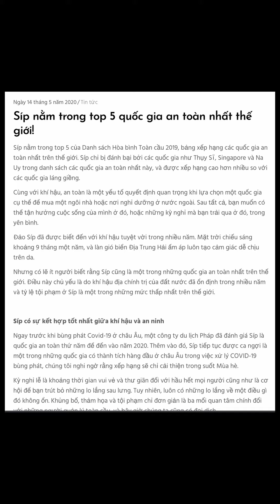An ninh tại Đảo Síp👌cực kỳ an toàn nhe | Tư vấn BĐS tại Đảo Síp để lấy thẻ xanh cho cả gia đình😋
TỔNG QUAN VỀ ĐẢO SÍP

Đảo Síp (Cyprus) là một quốc đảo ở phía Đông vùng Địa Trung Hải. Năm 2004, Síp trở thành thành viên EU và kinh tế bắt đầu phát triển nhanh. Síp là 1 quốc gia có nền du lịch phát triển ổn định với hơn 4 triệu du khách hàng năm so với dân số chưa đến 1 triệu người. Việc được sinh sống tại Síp nơi có nhiều bãi biển và dãy núi đẹp là ước mơ của rất nhiều người không chỉ với người Việt chúng ta mà cả với người dân ở các nước khác như Nga, Israel, các nước Châu Âu khác. Cộng hoà Síp nhanh chóng trở thành trung tâm thu hút nhiều vốn đầu tư vào các lĩnh vực như Du lịch, Bất động sản, Kinh tế, Tài chính, Giáo dục, Y tế...

1.LỊCH SỬ ĐỊA LÝ

Lịch sử Đảo Síp trải qua nhiều thăng trầm và cuối cùng Síp giành lại quyền độc lập từ Anh ngày 16/08/1960. Tuy nhiên, ngày quốc khách của Síp lại là ngày 1/10 hàng năm.
Đảo Síp có lịch sử hơn 10.000 năm với nhiều kho tàng văn hóa hấp dẫn thế giới.
Síp là một hòn đảo có vị trí trung tâm giữa 3 châu lục: Châu Á, Châu Âu và Châu Phi. Là điểm đến du lịch hàng đầu ở Châu Âu cùng với Hi Lạp, Ý và Tây Ban Nha do có khí hậu ấm áp, thực phẩm phong phú và nhiều bãi biển sạch đẹp nằm trong top đầu của Thế giới.

2.ĐẶC ĐIỂM CHUNG

Diện tích: 9.250 km2
Dân số: hơn 1 triệu người
Ngôn ngữ: Thổ Nhĩ Kỳ, Hi Lạp và Tiếng Anh. Tiếng anh được dùng phổ biến
GDP: hơn 32 tỷ USD
Các thành phố lớn: Limassol, Nicosia, Larnaca, Paphos...
Tuổi thọ người dân Síp là 79 tuổi. (76 cho đàn ông, và 82 cho phụ nữ)

3.VĂN HOÁ, TÔN GIÁO

Với gần 80% dân số theo đạo Chính thống Hy Lạp, thì Lễ Phục sinh là ngày lễ chính ở Síp.

Cộng hòa Síp là một trong bốn quốc gia duy nhất ở EU lái xe bên trái. Ba quốc gia còn lại là Vương quốc Anh, Cộng hòa Ireland và Malta.
Síp có tổng dân số biết đọc, biết viết là 99,1%.

Cộng hòa Síp có tổng cộng ba Di sản Thế giới được UNESCO công nhận, bao gồm cả thị trấn Paphos.

4.KHÍ HẬU, THỰC PHẨM

Khí hậu ôn hoà, trong lành 4 mùa rõ rệt. Mùa xuân mát mẻ, mùa hè nóng thích hợp cho tắm biển và là mùa cao điểm của du lịch, mùa thu trong lành se lạnh, mùa đông khí hậu lạnh trên dưới 10 độ C ở các thành phố đồng bằng và ven biển như Nicosia, Limassol, Paphos, Larnaca... trong khi trên dãy núi Troodos thì có tuyết rơi dày đặc rất thú vị
Nhiệt độ trung bình là 23 độ C
Đảo Síp là quốc gia tự cung tự cấp về lương thực nên rất đa dạng và đảm bảo chất lượng.

5.CHẤT LƯỢNG CUỘC SỐNG: THỰC PHẨM, KHÍ HẬU, GIÁO DỤC, Y TẾ

Hệ thống giáo dục theo chuẩn Anh quốc.
Síp là một trong ba nước chi tiêu nhiều nhất cho giáo dục trong EU cùng Đan Mạch và Thuỵ Điển. Chất lượng giáo dục của Síp theo tiêu chuẩn và hệ thống giáo dục UK, được EU công nhận và có chất lượng cao tại EU.
Chi phí học phí thấp và cơ hội chuyển tiếp trong khối EU đảm bảo, cũng như chuyển tiếp các nước nói tiếng Anh dễ dàng.
Các trường công lập hoàn toàn miễn phí cho mọi công dân và người nước ngoài sở hữu thẻ xanh.
Hệ thống y tế hàng đầu Châu Âu, đa số bác sỹ được đào tạo tại Anh. Miễn phí y tế với công dân và người có thẻ xanh.
Với tỷ lệ tội phạm rất thấp, Síp cũng nằm trong số những nơi an toàn nhất trên thế giới.

6.KINH TẾ

Sử dụng đồng tiền Euro.
Kinh tế mạnh về ngân hàng, vận tải đường biển, du lịch và dịch vụ.
Đây cũng được coi là thiên đường thuế với rất nhiều ưu đãi về thuế suất cá nhân, doanh nghiệp.
Hiện tại có khoảng 200.000 doanh nghiệp tại nhiều đất nước đặt trụ sở tại đây.
Bất động sản đang thu hút nhiều nhà đầu tư định cư Síp và dự kiến tăng mạnh trong thời gian sắp tới đặc biệt là khu vực Cảng mới tại Larnaca đang triển khai đường ven biển dự án trị giá hơn 10 tỉ Euro được thực hiện tuần tự trong 10 năm.
Kinh tế Síp khá thịnh vượng và đã được đa dạng hoá trong những năm gần đây.Theo các ước tính mới nhất của IMF, GDP trên đầu người của nước này ở mức $28.381, ở trên mức trung bình của Liên minh châu Âu.

7.THIÊN NHIÊN DU LỊCH

Cyprus lại là một địa danh vô cùng nổi tiếng nhờ khí hậu ôn hòa, dễ chịu với 300 ngày nắng mỗi năm và nhiều bãi tắm được chứng nhận “blue flag” (nước biển xanh, sạch, an toàn, môi trường thân thiện).
Là một quốc đảo đẹp với cảnh thiên nhiên phong phú, biển xanh, nắng vàng
Du lịch cùng với dịch vụ là 2 ngành mang lại 70% GDP hàng năm tại đây.

8.LÍ DO ĐẦU TƯ BĐS ĐẢO SÍP

Điểm đến an toàn số 1 (các nước dưới 5 triệu dân)
TOP đầu Thế giới về giáo dục và đào tạo bậc cao (trên 144 nước)
Đứng thức 5 về quốc gia an toàn nhất thế giới
Xếp thứ 5 về điểm đến định cư tốt nhất thế giới
Hộ chiếu xếp hạng quyền lực thứ 8 thời điểm 8/2022 (theo chỉ số hộ chiếu) được 164 quốc gia cấp Visa miễn phí
Môi trường sống tuyệt vời.
Chi phí cuộc sống rẻ
Thủ tục hồ sơ nhanh chóng

9.ĐIỂM MẠNH CỦA CHÚNG TÔI

Tư vấn miễn phí và hỗ trợ xin visa cho khách hàng đi Síp tham quan dự án.
Chúng tôi đang sinh sống tại Đảo Síp, do đó khi khách hàng cùng các thành viên gia đình chuyển đến Đảo Síp sẽ có chúng tôi hỗ trợ hoà nhập nhanh chóng